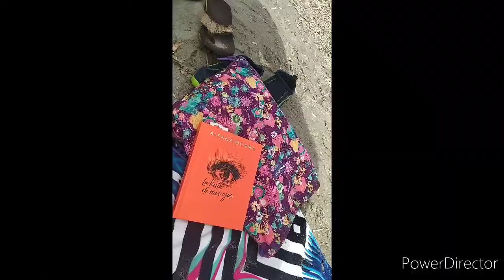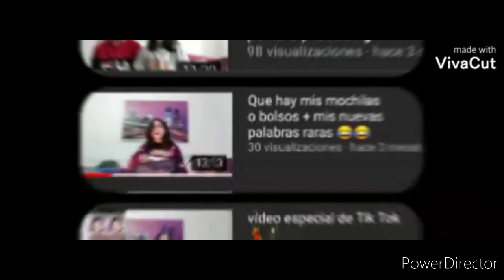Un dia en la playa conmigo 😜😆